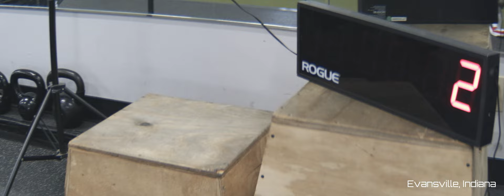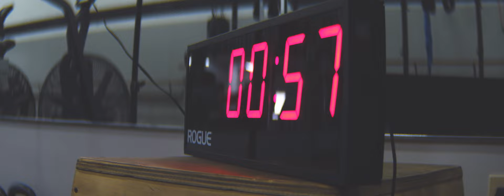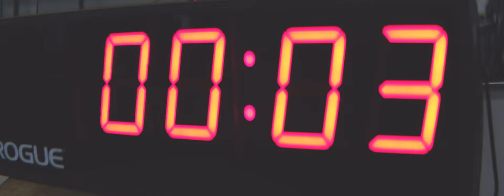Edge Body Boot Camp (Evansville, Indiana) #2 video